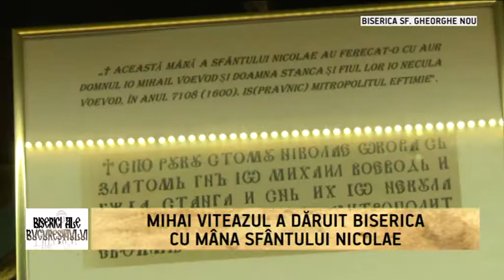BISERICA SFÂNTUL GHEORGHE NOU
Aflată la km 0 al Capitalei, biserica adăposteşte mâna Sf Nicolae dăruită de Mihai Viteazul şi moaştele martirului Constantin Vodă Brâncoveanu